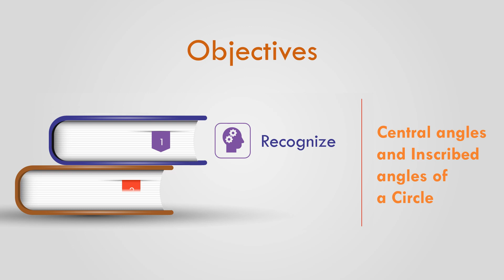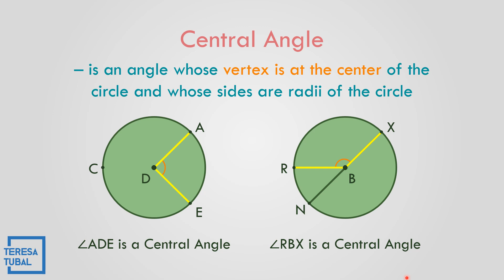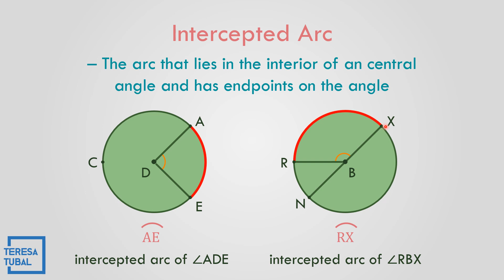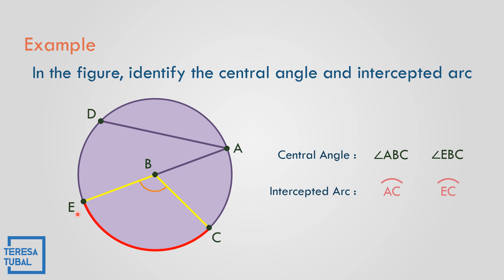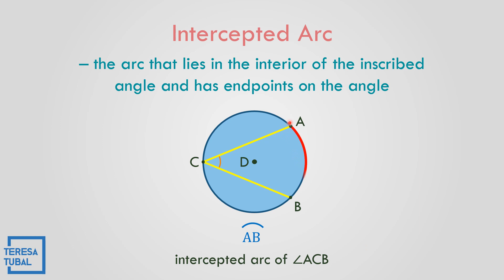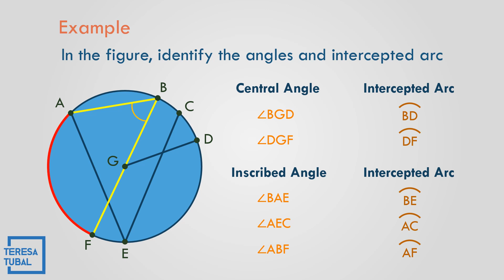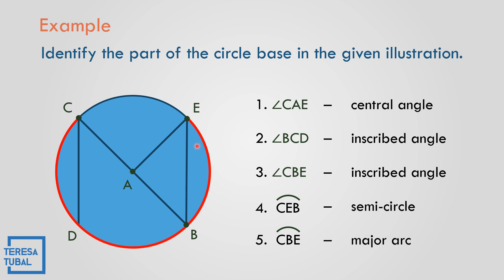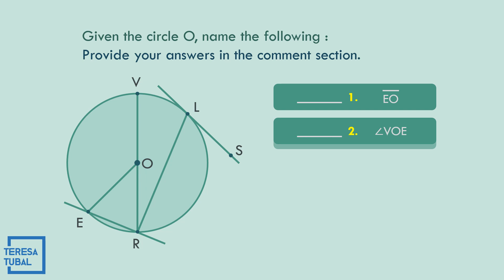07 - Circles - Central Angle, Inscribed Angle and Intercepted Arc || GRADE10 Q2